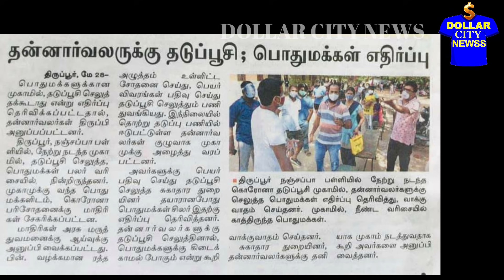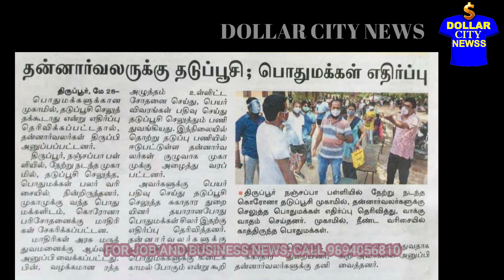அசிங்கப்பட்ட திருப்பூர் | TIRUPUR HELP GROUP, LOCKDOWN, UPDATE, LATEST, NEWS, COVAXIN, COVISHIELD,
சுயநலம் காட்டிய பொதுமக்கள்:
 தன்னலம் பாராமல் கொரோனா சமயத்தில் அங்குமிங்கும்  ஓடி ஓடி சமூகப்பணிகளை செய்து வரும் தன்னார்வலப்பணியாளர்களுக்கு தடுப்பூசி போடக்கூடாது என்று பொதுமக்கள் கூறி தகராறு செய்தது திருப்பூருக்கு தலை குனிவை ஏற்படுத்தியுள்ளது.